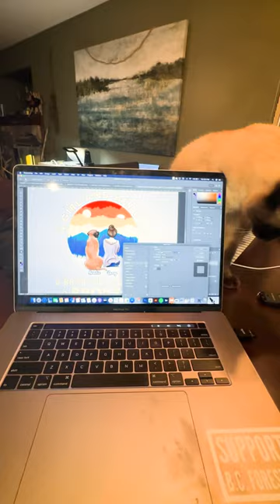Sailor the Siamese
My cat being adorable.